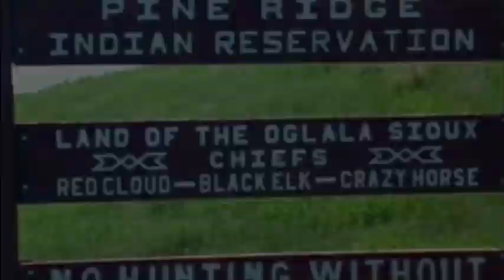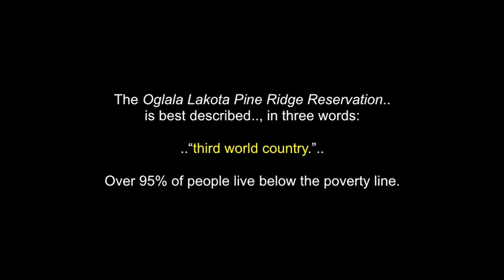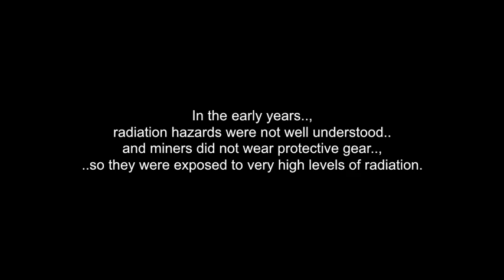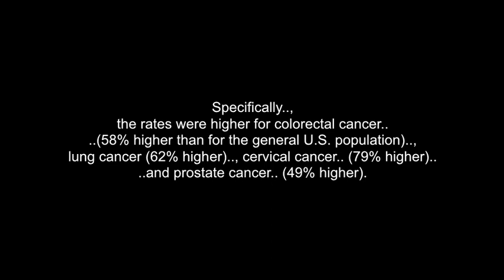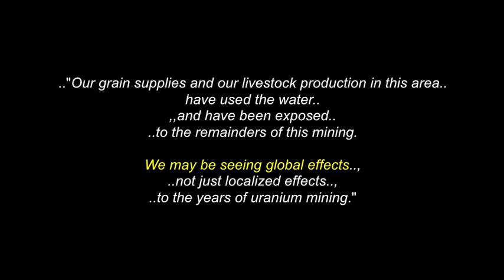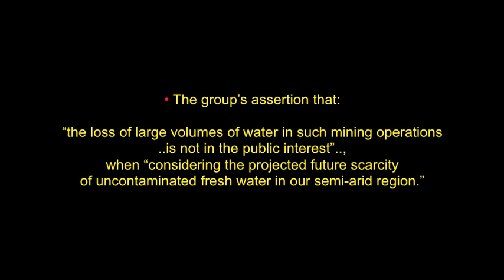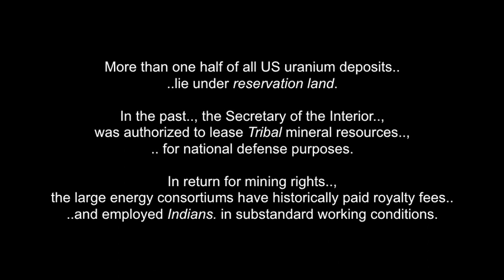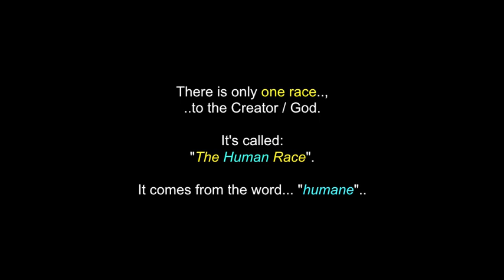Pine Ridge Reservation: Poverty & Uranium Radiation Crisis - Elder Charmaine White Face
This is a series of photos, video clips and words about
The Pine Ridge Reservation.., in South Dakota.. and about the poverty, radioactivity. and what is going on in Indigenous Reservations.., behind the majority of the public's eyes..

("May all corrupt Chiefs on all reservations ..and in all other Indigenous communities around the world. ,
be identified.., peacefully removed..
..and replaced with people.. who are capable of doing the job.., ..honest.. and have "The Peoples".. best interest at heart..
...and so it must be..")

The Pine Ridge Indian Reservation.. (Wazí Aháŋhaŋ Oyáŋke)..,
..also called Pine Ridge Agency..,
is an Oglala Lakota Native American reservation..
..located in the U.S. state of South Dakota.

Originally included within the territory..
of the Great Sioux Reservation..,
Pine Ridge was established in 1889..,
in the southwest corner of South Dakota..,
.. on the Nebraska border.

Pine Ridge is the site of several events..,
..that marked tragic milestones in the history..
between the Sioux of the area..
..and the United States (U.S.) government.

Stronghold Table.., a mesa in what is today..
the Oglala-administered portion of Badlands National Park..
..was the location of the last of the Ghost Dances.

The U.S. authorities' attempt to repress this movement..
eventually led to the Wounded Knee Massacre..,

A mixed band of Miniconjou Lakota and Hunkpapa Sioux,
led by Chief Spotted Elk, sought sanctuary at Pine Ridge
after fleeing the Standing Rock Agency,
where Sitting Bull had been killed during efforts to arrest him.

The families were intercepted..
by a heavily armed detachment of the Seventh Cavalry,
which attacked them,
killing many women and children
as well as warriors.

Changes accumulated in the last quarter of the 20th century.
In 1971.., the Oglala Sioux Tribe (OST)..
started Oglala Lakota College..
A Tribal college.., which offers 4-year degrees.

The Oglala Lakota Pine Ridge Reservation..
is best described.., in three words:
..“third world country.”..

Over 95% of people live below the poverty line.
The median income per year is $2,600..
and the unemployment rate stays between 85% and 95%.

It is hard to believe the conditions are so horrendous
..inside the country that boasts of “opportunity for all”.
Severe poverty issues are not the only concerns
..for the reservation.  The recent  increases of uranium mining..
and a lack to clean up abandoned mines..,
cause problems., that could extend world-wide.

I thank Grandfather & Chief Ted Thin Elk .and all of his relations...; The Sicangu Lakota Sioux People..; The People Of Rosebud & Pine Ridge Reservations..; TRI-STAR PICTURES..; SONY PICTURES.; TCM.com..; WIKI..; Jason Shaw..; VueTunes.. .and to all the other brothers and sisters who have saved some great photos & video clips of Grandfather.

Philámayaye..! Many Blessings & Thanks..! Chi Miigwetch!.

*Set video screen to 960 X 540p HD, for best viewing.